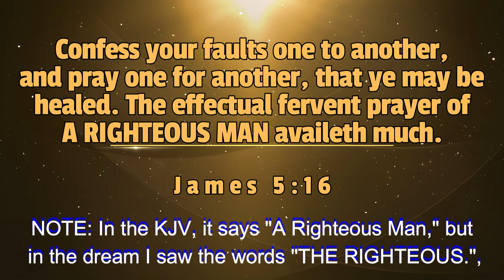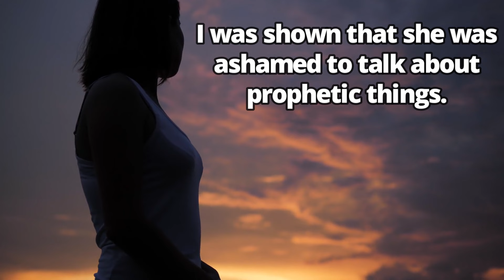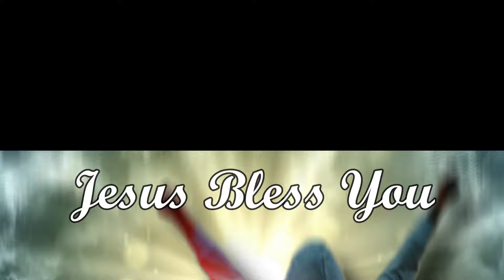Shocking Dream About Prayer